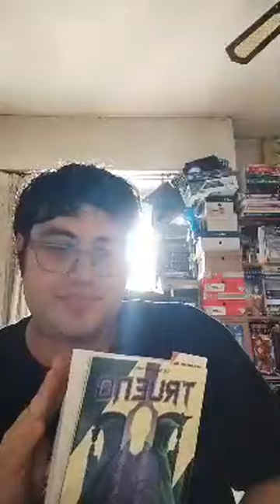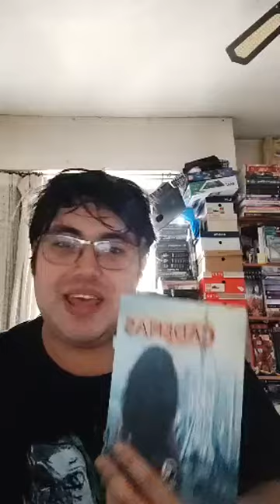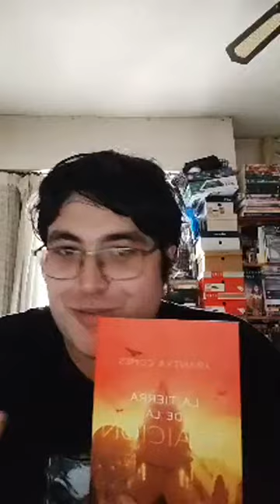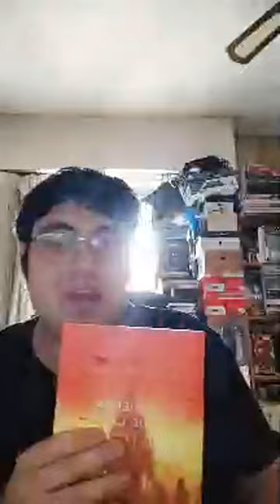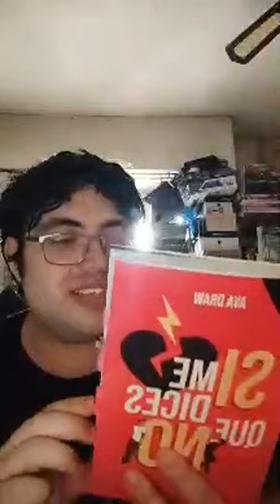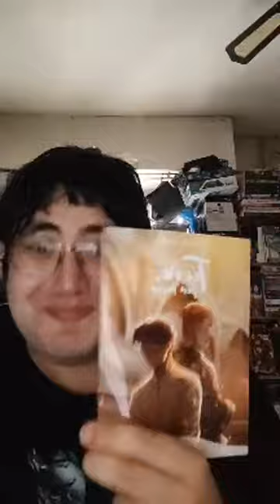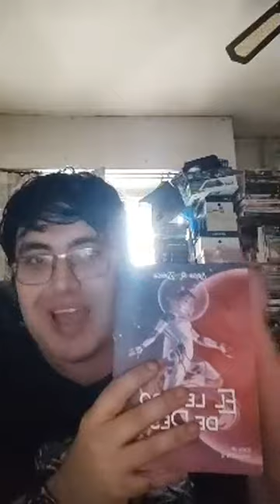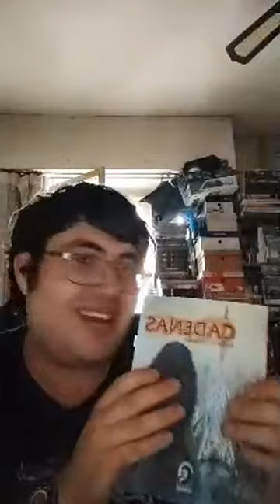Wrap Up Abril 2023 [de FictionSeries/jaflibros/javieralonsofrailewriter]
En el vídeo: wrapup abril #2023

Leídos en físico:
*Siega.(relectura)
*Cadenas @lgsobrado
*La tierra de la traición @arantxa_comes
*Nimbo. (relectura) @nealshusterman
*Simbiosis. @bruno.en.serio
*Si me dices que no @avadraw
*Tú no, por favor @veritynhope
*Data P2:El legado de Ressa @aroarzuniga

Leídos con KU del mes:
*Nacimos sin alma
*El jardín de los corazones rotos

Alusiones random en mitad de mi parloteo en el directo a @h.greemwood, @mabellawrites, @pol.ibanzz, @xaverbooks, @iriayselene y a saber a cuánta gente más.

En la descripción, os pongo mis libros para quien le interese acercarse a mi faceta de escritor o a mis mundos:
*Pesadillas reales
*Desesperanza y resurgir
*Encogidos en nuestro mundo
*Interrogatorio: proyecto electroshock.
y en @ javieralonsofrailewriter en Instagram.